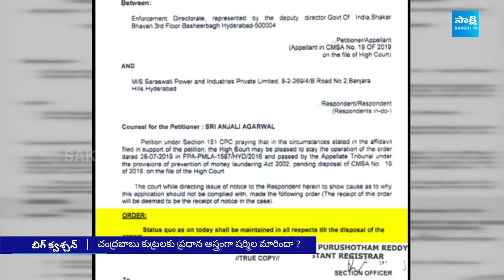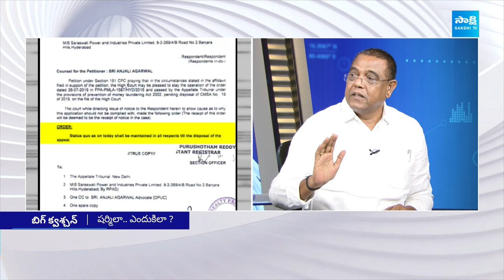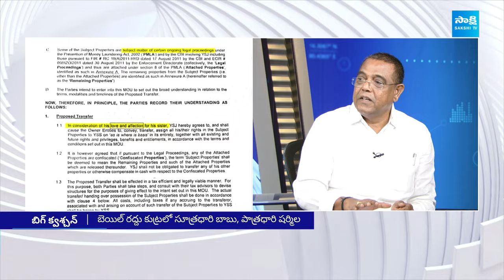Law Expert Venkatram Reddy about Sharmila Conspiracy on YS Jagan | Chandrababu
స్టేటస్ కో ఉండగా షేర్లు బదలాయించారు
షర్మిల చేసింది చట్టవిరుద్ధం